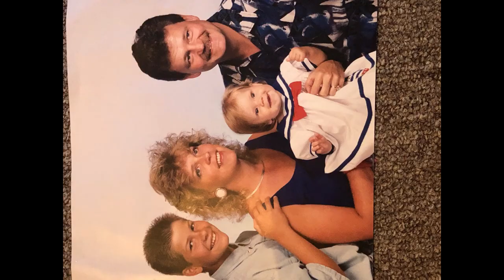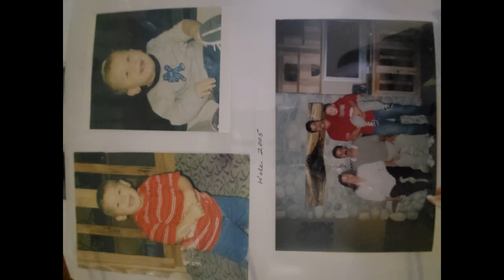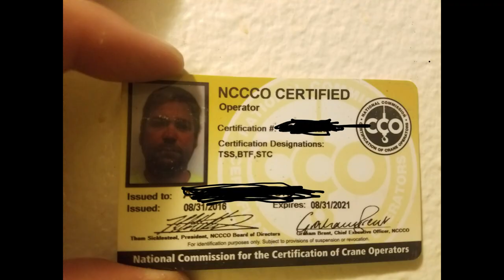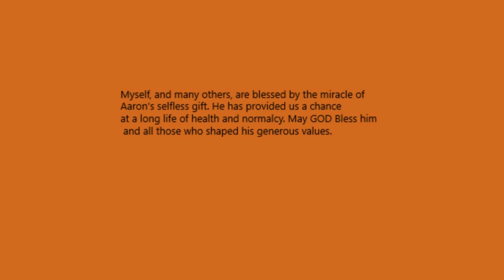aaron sather nelson photo remembrance as we celebrate his life and loving memories